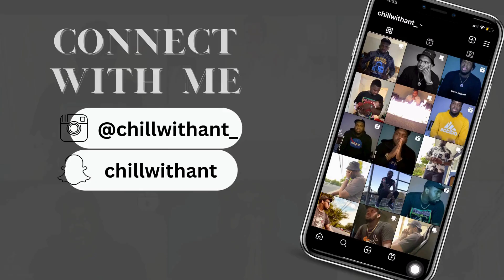THE COLDEST TRANSFORMATIONS IN ANIME - REACTION